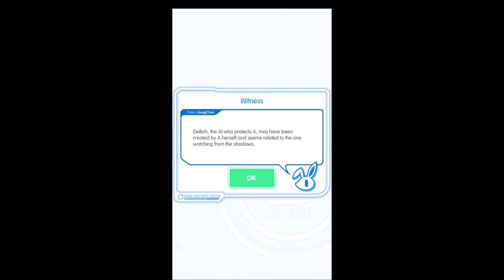Crash Fever | ACADEMIC STRIFE (Epilogue)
Event: ALICE/LAST TRAVEL 1st: ACADEMIA STRIFE
Story
- Episode 3: ALBERTI – 0:00
- Episode 4: ONLY TODAY – 2:20
- Post Story: DELILAH – 5:45